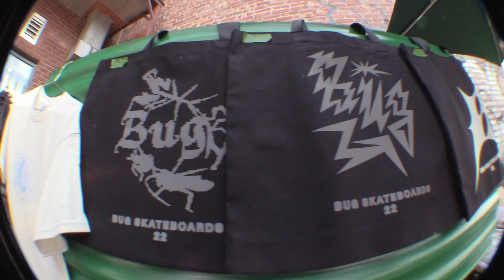bug birthday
this is the event video for the official release of bug , a skateboarding "company" from the one and only eddie phouth. it was a ton of fun as you can see! the food and venue was provided by pumpuii montreal, deserts by misan shaheen, and music by joe toner. GO BUG!